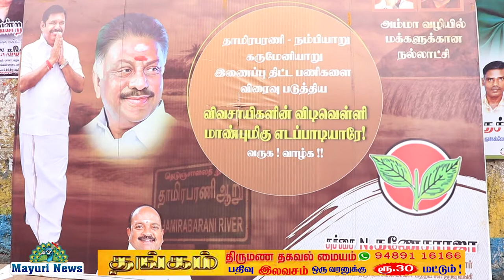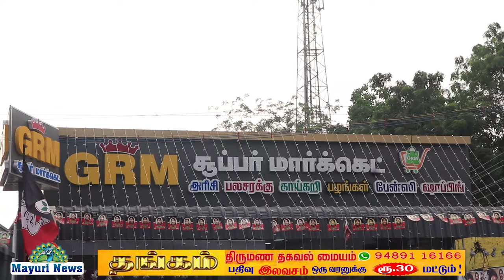தச்சை கணேசராஜா தலைமையில் தமிழக முதல்வர்க்கு தச்சநல்லூரில் சிறப்பான வரவேற்பு | GRM SUPERMARKET NELLAI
திருநெல்வேலி கன்னியாகுமரி தென்காசி மாவட்டங்களில் பல்வேறு நிகழ்ச்சிகளில் கலந்து கொள்வதற்காக திருநெல்வேலி வந்திருந்த மாண்புமிகு தமிழக முதல்வர் இன்று காலை தமிழ்நாடு ஆதிதிராவிடர் நலத்துறை அமைச்சர் மாண்புமிகு ராஜலட்சுமி அவர்களின் இல்ல விழாவிற்கு செல்லும் வழியில் திருநெல்வேலி மத்திய கூட்டுறவு வங்கி தலைவரும் திருநெல்வேலி மாவட்ட கழகச் செயலாளருமான தச்சை கணேசராஜா அவர்களின் தலைமையில் தச்சநல்லூரில் சிறப்பான வரவேற்பு அளிக்கப்பட்டது.